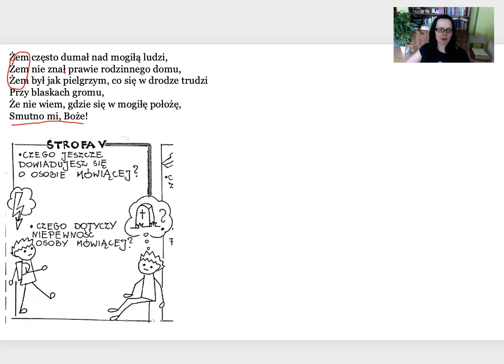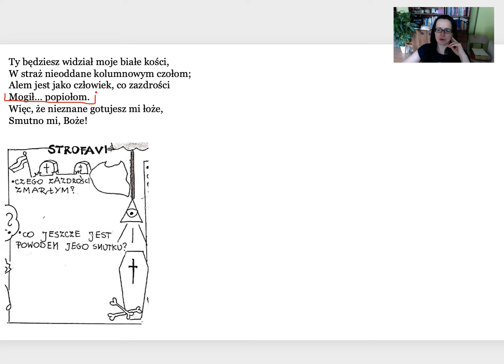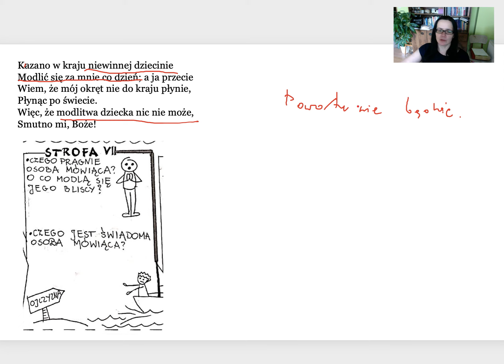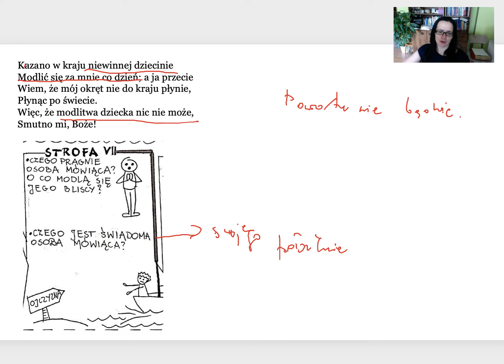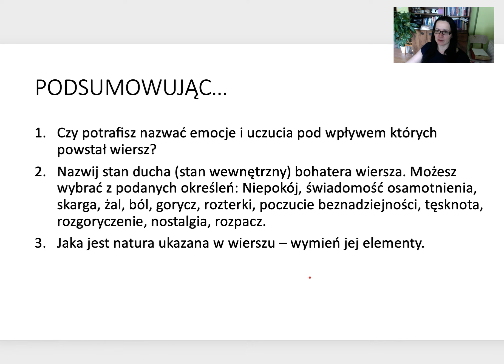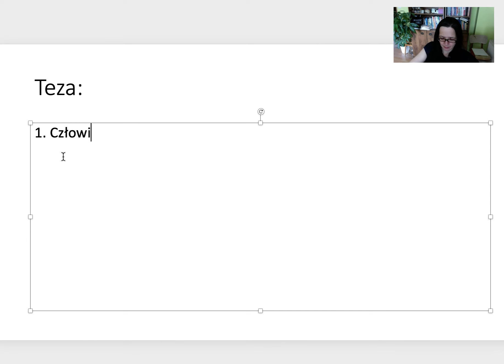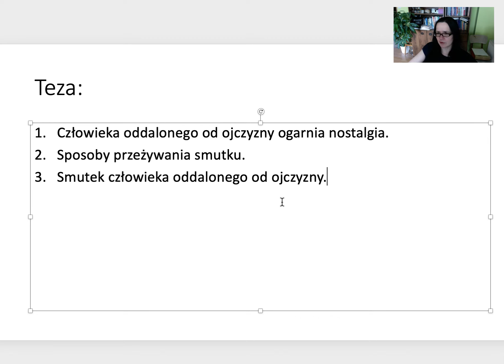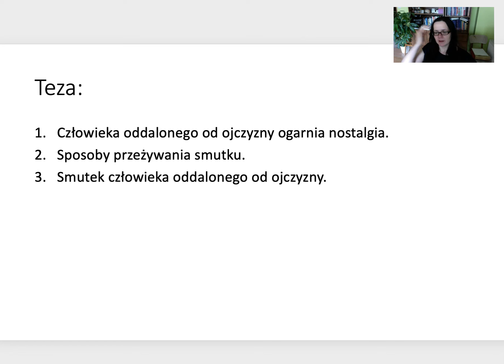J. Słowacki - Hymn (Smutno mi, Boże) 2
Wykorzystałam rysnotki Moniki Iwanowskiej - świetna jest!